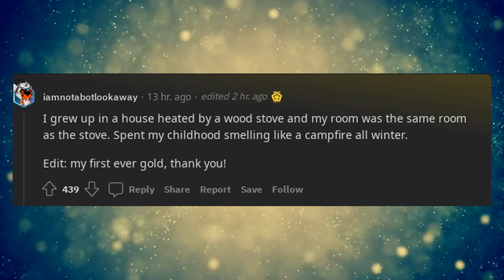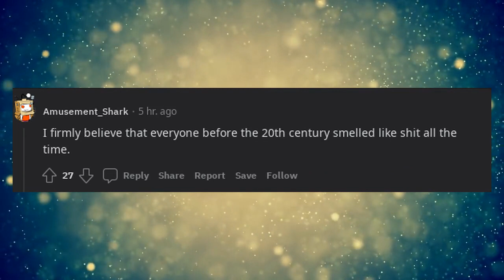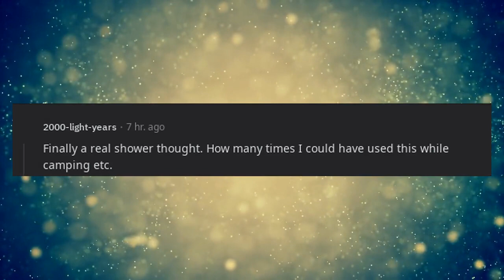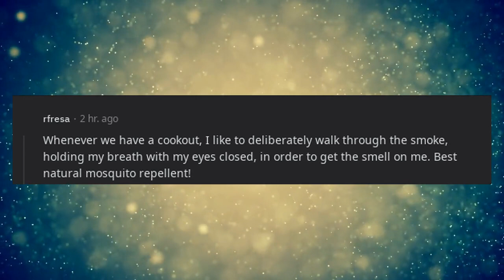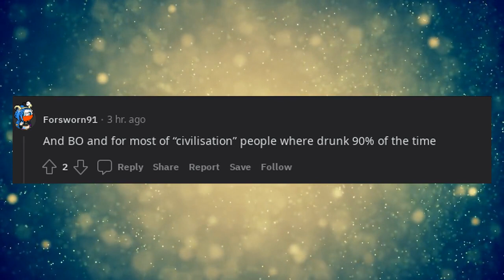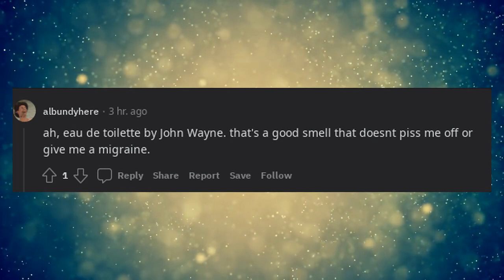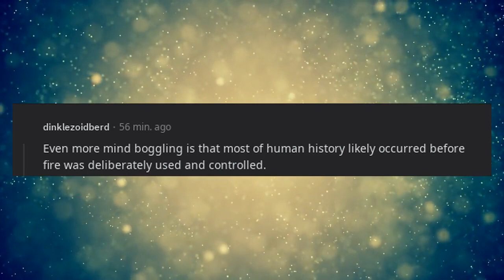For most of human history everyone constantly smelled like a campfire